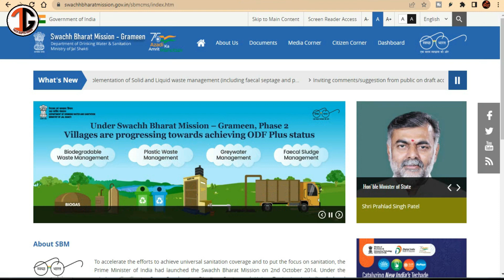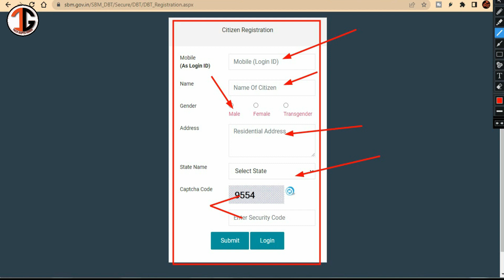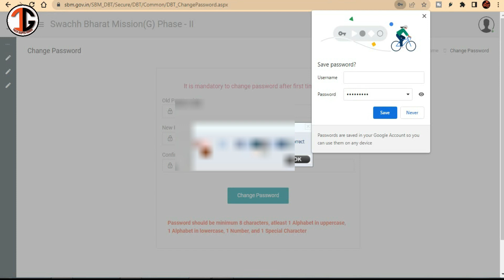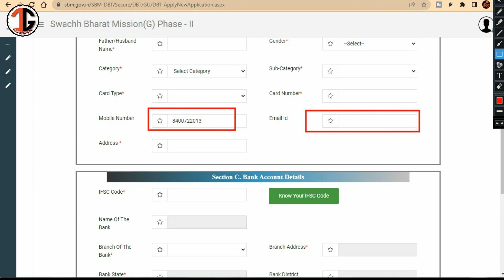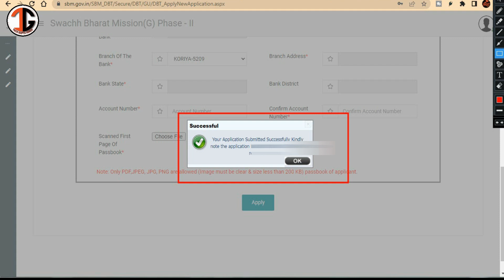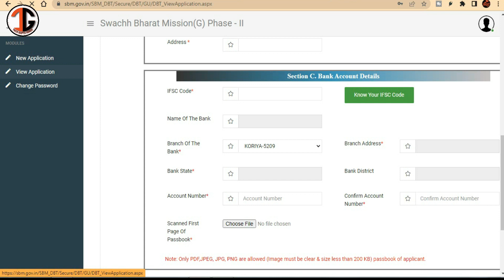Free शौचालय सहायता योजना ऑनलाईन आवेदन कैसे करें, Sochalay Ka Form Kaise Bhare,IHHL Apply Online 2022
Sauchalay Online Registration 2022 / Sochalay Ka Form Kaise Bhare - IHHL Apply Online 2022

नमस्कार भाई बहनों
आप सभी का आपके अपने youtube चैनल
में बहुत बहुत स्वागत है |
आज की विडियो के माध्यम हम देंखेंगे की  Free शौचालय सहायता योजना ऑनलाईन आवेदन कैसे करें

सरकार ने उत्तर प्रदेश के रहने वाले निवासियों के लिए एक योजना का शुभारंभ किया। जिसका नाम है उत्तर प्रदेश शौचालय सहायता योजना 2022 है। इस योजना का लाभ उत्तर प्रदेश के रहने वाले सभी श्रमिकों को दिया जाएगा, जैसा की आप सभी को ज्ञात ही होगा, कि सरकार श्रमिकों की सहायता करने के लिए अनेक योजनाओं का शुभारंभ किया, ठीक इसी प्रकार सरकार ने मजदूरों की सहायता करने के लिए शौचालय सहायता योजना 2022 उत्तर प्रदेश योजना का शुभारंभ किया। सरकार का यह उद्देश्य है कि योजना के रूप में गरीब मजदूरों के परिवारों को सहायता राशि प्रदान की जाती है।

shauchalay ka online kaise karen,शौचालय के लिए ऑनलाइन आवेदन कैसे करें,sochalay online apply gramin,ihhl apply online,sbm.gov.in gramin,gramin sauchalay online kaise kare,swachh bharat mission,toilet form online apply,pm awas yojana gramin apply online,12000 toilet scheme,latrine ka form kaise online kare,swachh bharat abhiyan
ऑनलाइन शौचालय रजिस्ट्रेशन,स्वच्छ भारत मिशन,ग्राम पंचायत शौचालय लिस्ट,
शौचालय अनुदान योजना महाराष्ट्र,प्रधानमंत्री शौचालय योजना लिस्ट,शौचालय कैसे मिलेगा,शौचालय पोर्टल,शौचालय योजना ऑनलाइन फॉर्म 2022,